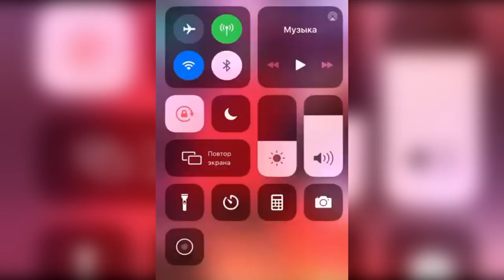Беременная Черно отрывается в клубе (ondom2.com)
В этом выпуске новости и слухи  про беременную Александру Черно, которая отрывалась в ночном клубе.